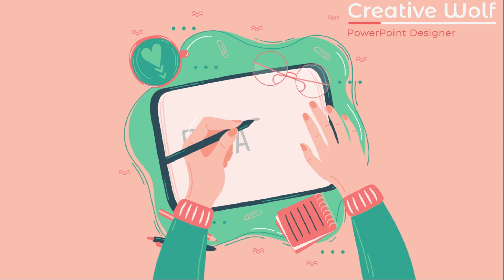Handwriting Text Effect In PowerPoint 365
Hello.!
All my videos are purely focused on how to Create Powerpoint Presentation templates, Powerpoint Animations, and Transitions, PowerPoint infographics, which are best suitable for business/Corporate presentations with Professional touch in every design

This wide range of Tutorials will cover Minimal PowerPoint template designs to Most Advanced concepts like:

- PowerPoint Basic Concepts
- Advanced PowerPoint Techniques – Design Thinking
- Ideas to Create Professional PowerPoint Presentations
- Create Business Suitable PowerPoint Templates
- PowerPoint Tips and Tricks
- PowerPoint Animations
- Parallax Effect in PowerPoint
- Slide Zoom / Prezi Animations
- PowerPoint Infographics
- Story Telling Animations / Timeline Animations
- Important PowerPoint Shortcuts
- Using PowerPoint Shapes in the Right way
- Using Merge Shape options
- Make your own Background
- Multipurpose PowerPoint template
- Morph Transitions
- Neomorphism, Glass Morphism

Most of my tutorials are applicable for PowerPoint 2010, PowerPoint 2013, PowerPoint 2016, PowerPoint 2019, PowerPoint 2021, and I use office 365 latest version in all of my tutorials. The file format of these templates is ppt and pptx.

Get Started with PowerPoint basics Playlist and then move on to master the best design techniques.

Install TubeBuddy and Grow your YouTube channel at a faster rate.! Tried & Tested.! 👉

✅ CAMTASIA (Screen Recorder and Video Editor, that I use):

✅🔥DON'T HAVE POWERPOINT YET?!? 🔥
Microsoft 365